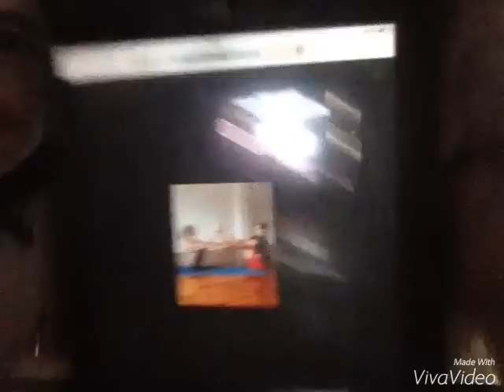The yoga challenge del 2☺️💋❤️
Vi älskar er💋💋💋💋